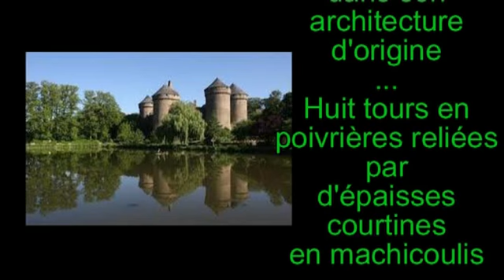3641 LASSAY les CHÂTEAUX